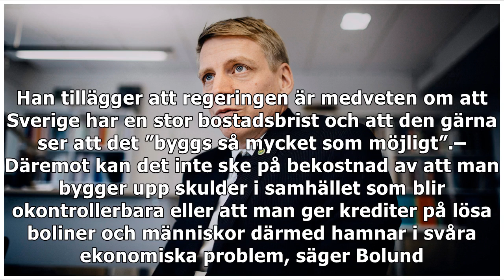Minister försvarar tuffare krav på bolånetagare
I år väntas bostadsbyggandet minska i omfattning. Boverket spår en nedgång på 11 procent och på 25 procent i Storstockholm. Lennart Weiss, kommersiell direktör på byggkoncernen Veidekke och bostadspol...